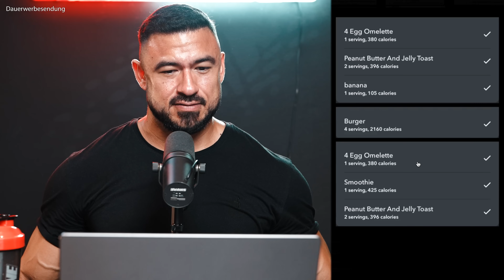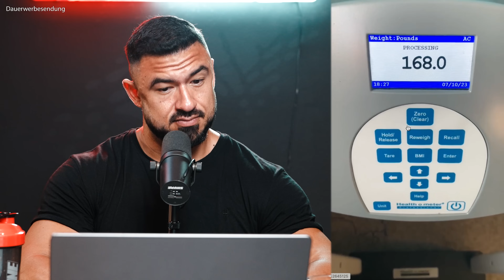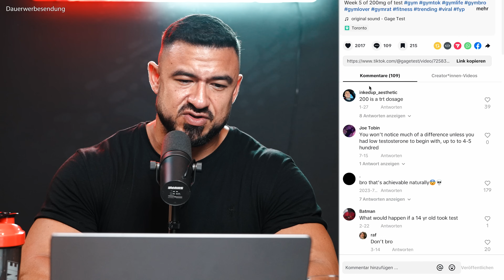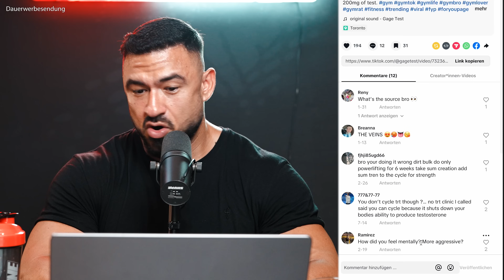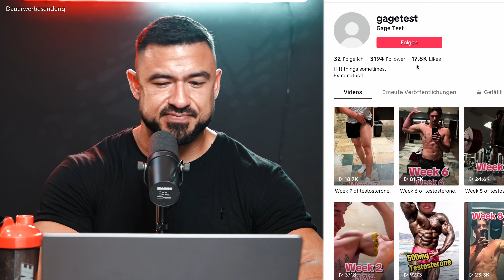6 Wochen Testo Transformation!